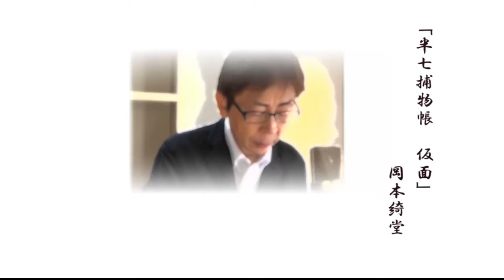岡本綺堂「仮面」朗読・寺島尚正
道具屋の店先に飾られていた能の仮面（めん）に、事情と欲と思惑が絡んで事件になります。半七親分が、そこに絡んだ人たちの仮面をはがしていくと、見立てとは違った、事件の素の顔が明らかになります。推理ものの定石を逆手に取って、そうはうまく出来ていないのが現実といっているような作品です。